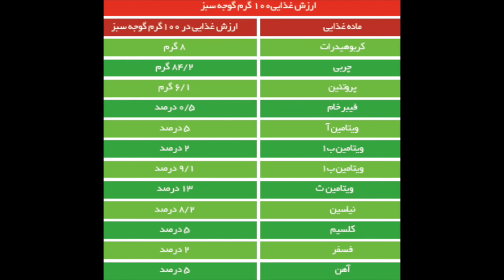خواص گوجه سبز